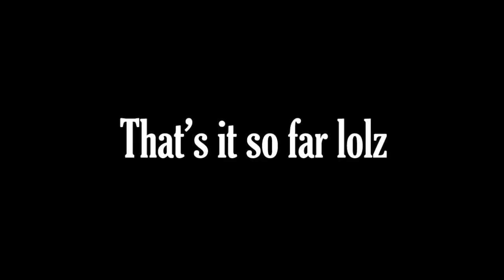Brawl Minus: Preview to Showcase Trailer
This was a preview video for the back room to see the in-progress trailer.  I'm making it available now so people can see the trailer without having to see the April Fools clip.